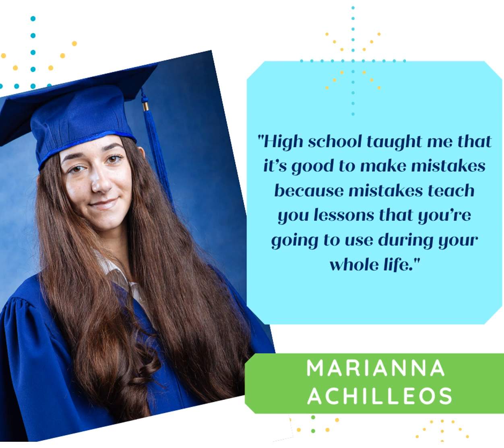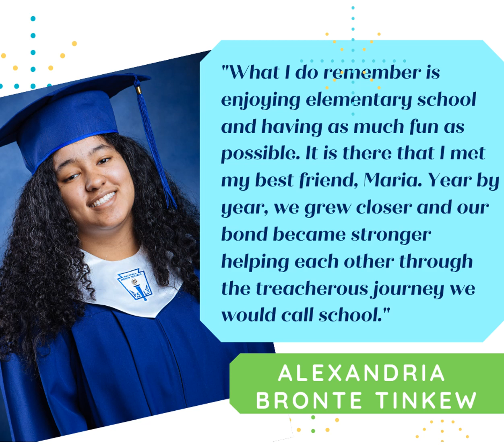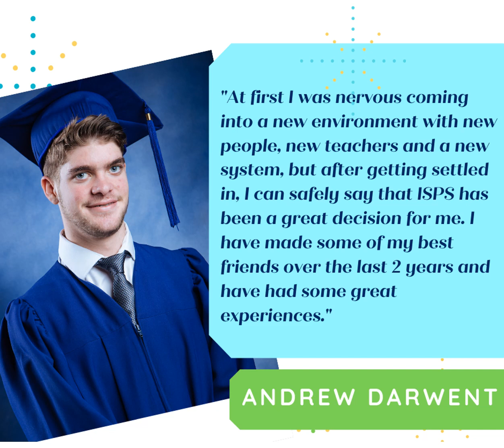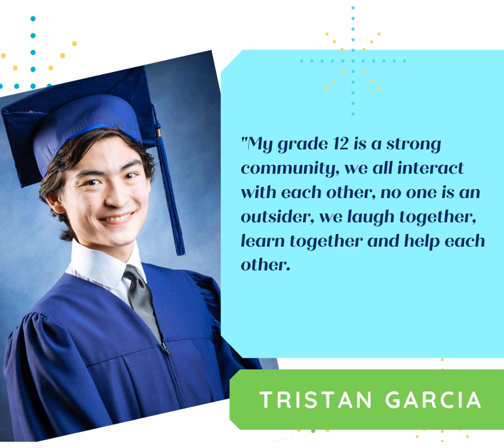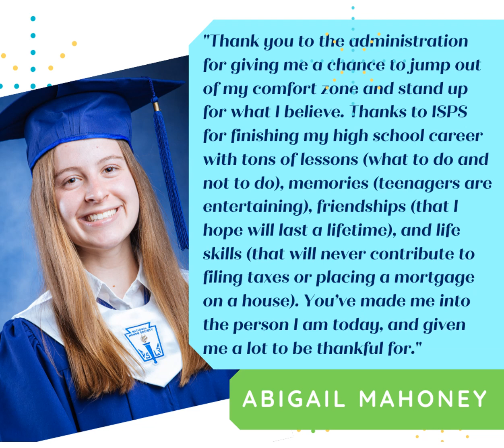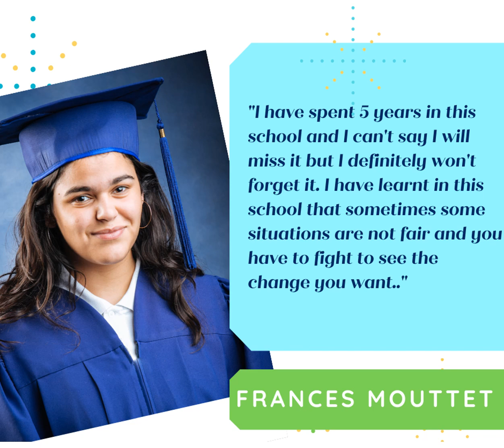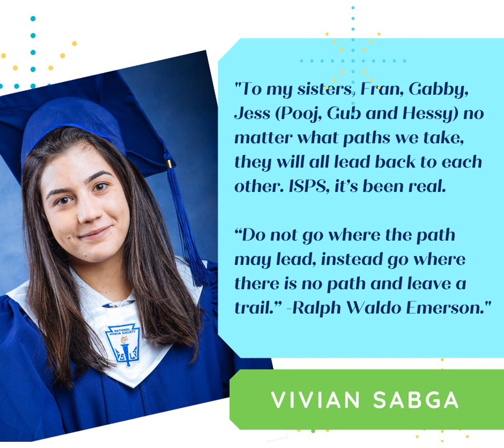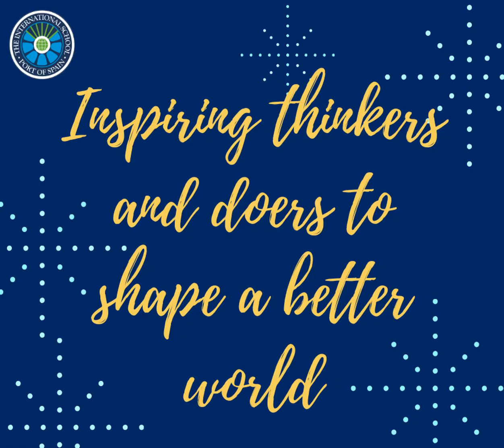Class of 2020 Hall of Fame